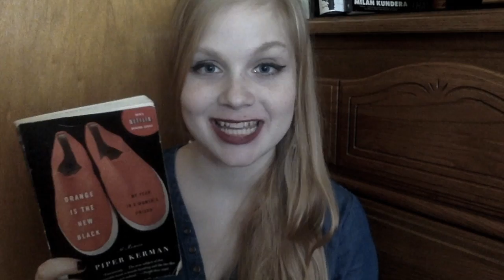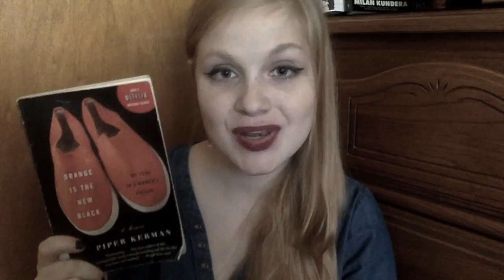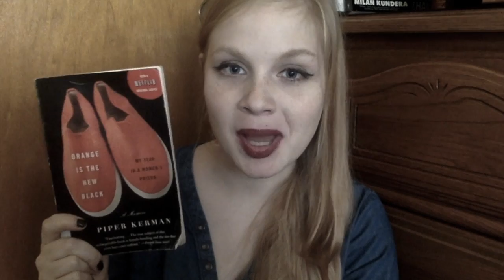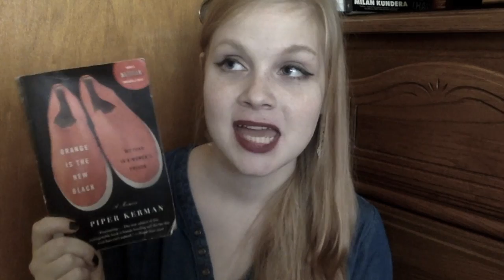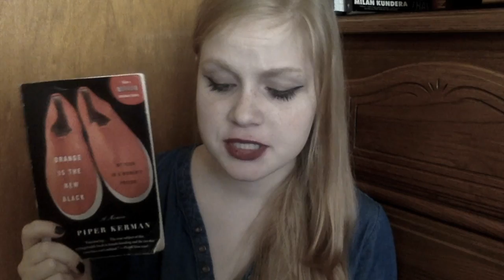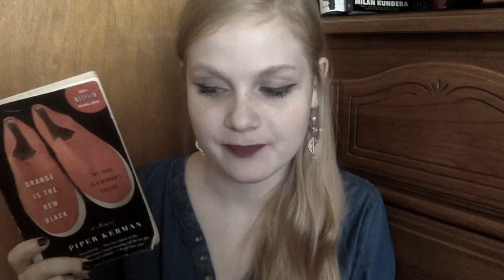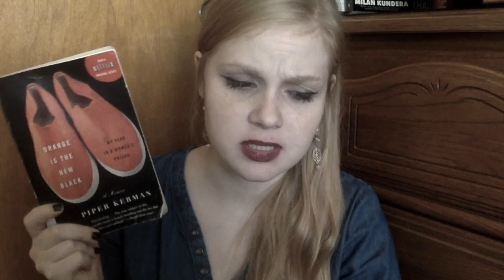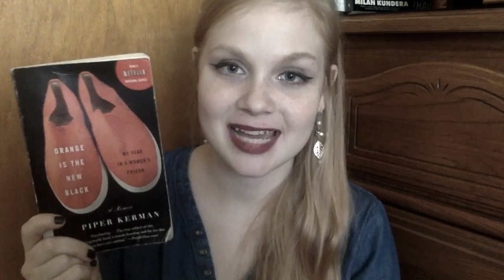Orange is the New Black, by Piper Kerman - Book Review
Hello Booktube. My name is Janelle and I make bookish videos. :)

More comprehensive books on the American prison system:
The New Jim Crow: Mass Incarceration in the Age of Colorblindness - Michelle Alexander
Dead Man Walking: The Eyewitness Account of the Death Penalty that Sparked a National Debate